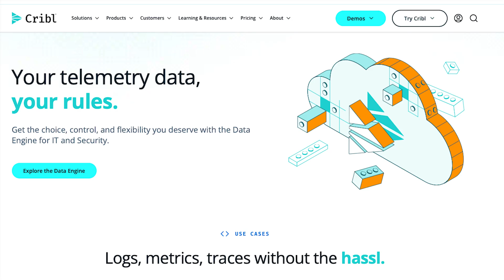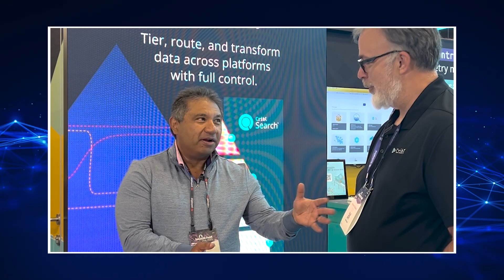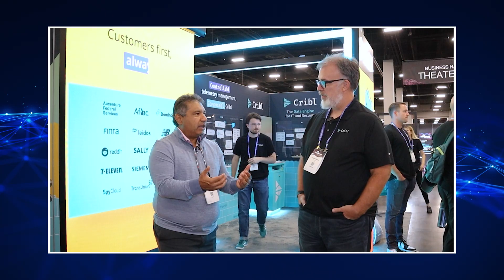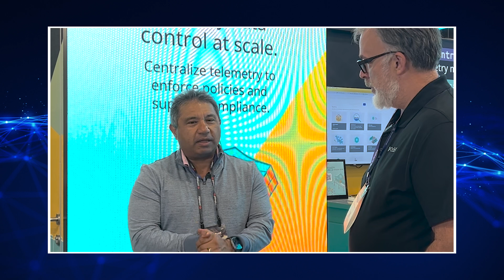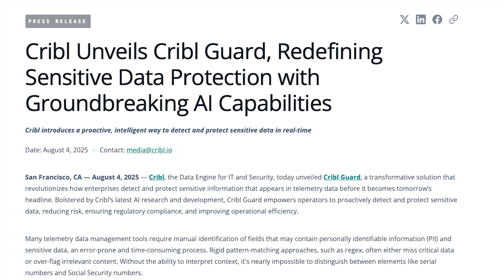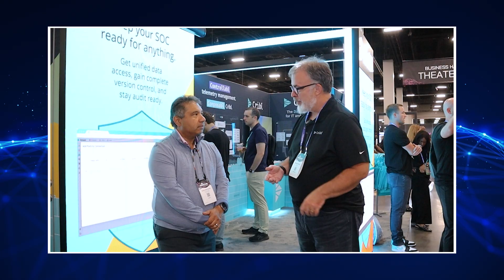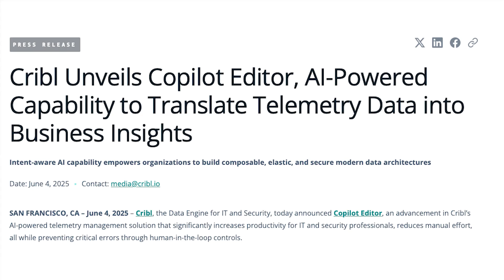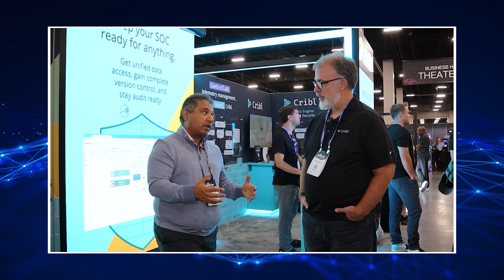2025 ZKast #133 with Ed Bailey from Cribl at Black Hat 2025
In this episode of ZKast, Zeus Kerravala from ZK Research talks with @CriblField CISO, Ed Bailey, at blackhat 2025 in Las Vegas to discuss the growing connection between observability, AI, and security.

Ed, an early Cribl customer, shares his unique perspective on how observability can help organizations understand what AI is running in their environment and how it's being used. The conversation dives into the critical role observability plays in mitigating risks like data leaks and third-party exposure when using external LLMs.

They also explore Cribl's AI solutions, including Cribl Co-Pilot and the new Cribl Guard. Ed explains how Co-Pilot acts as a powerful helper function to make users more efficient, and how Cribl Guard's sensitive data scanner can help enterprises proactively identify and manage PII and other regulated data.

Ed offers practical advice on how security teams can become the "Department of Yes" and move forward with AI safely by establishing an AI governance board. They wrap up with a discussion on how AI is not about replacing jobs, but about making people more effective and productive in their roles.